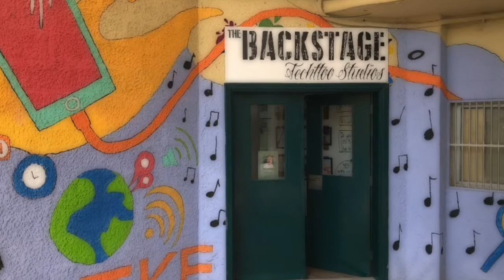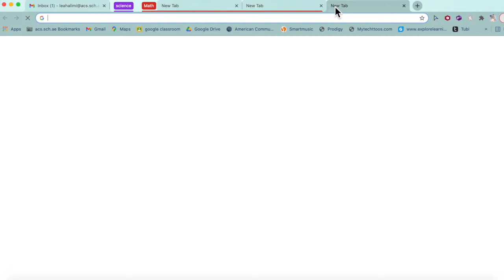Webcasting Level 1 Example